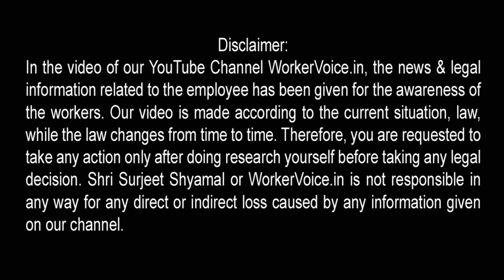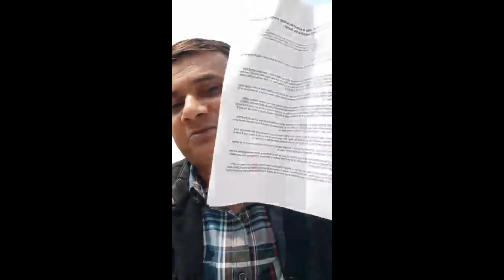Sahara India के नाम पर फर्जीवाड़े का FIR दर्ज करने से पटोरी थानाप्रभारी लापरवाही बरत रहे, Manager से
हम पिछले 10 दिन से सहारा इंडिया के नाम पर फर्जीवाड़े की एफआईआर दर्ज करवाने की कोशिश कर रहे हैं. जिसके लिए वरिय पदाधिकार ने आदेश के बाद भी पटोरी थाना प्रभारी एफआईआर दर्ज नहीं कर रहें।

In this topic:
• Sahara India Scam,
• Patory Thana Prabhari,
• Sahara India Manager,
• Shahpur Patory,
• Mohiuddin Nagar,
• Patory News Hindi,
• sahara india ka latest news,
• sahara india payment kab dogi,
• sahara india patory,
• Shahpur Patory,
• shahpur patory police station,
• sahara india par fir,
• sahara india mohiuddinnagar,
• Fir on Sahara India,

WorkerVoice.in को सुचारु रूप से चलाने के लिए नीचे Link पर क्लिक कर आर्थिक मदद करें

हमारे महत्वपूर्ण वीडियो जो आपको देखना चाहिए –

जब Company Job से निकाले तो Termination Letter लें या Resign दें,